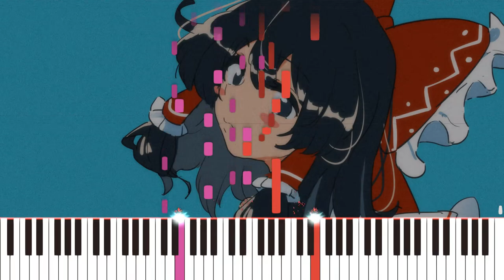Touhou 19 ~ The World is Made from Cuteness (Solo Piano Arrangement)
Arrangement for the wonderful first stage theme in UDoaLG.

Still trying out different ways to do MIDI visualization. This one (kosua20/MIDIVisualizer) ain't the flashiest, but by FAR the easiest to work with and fastest to render. I still gotta check out LyricWolf's Embers project but iirc, you need to shill out 20 bucks _a month_  just to remove the watermark which is uh,
a lot.

If there are any issues with me using it, I'll gladly remove it.